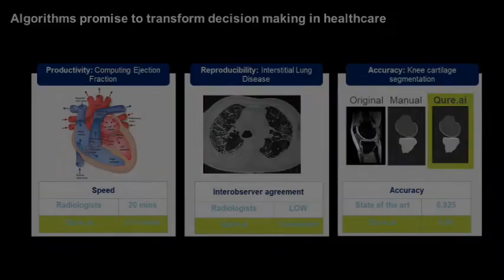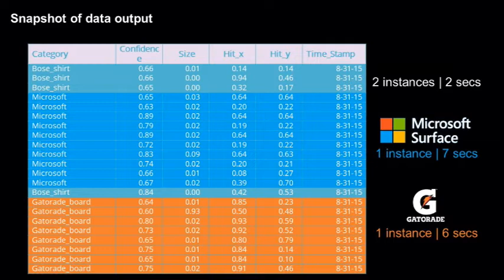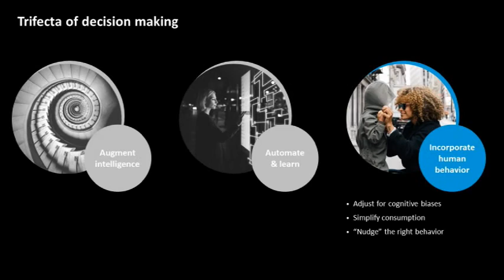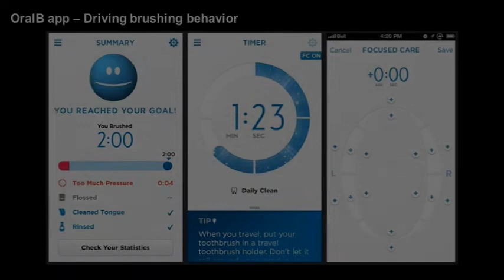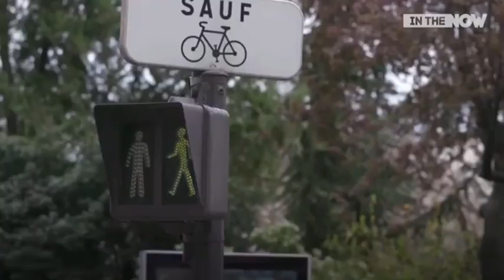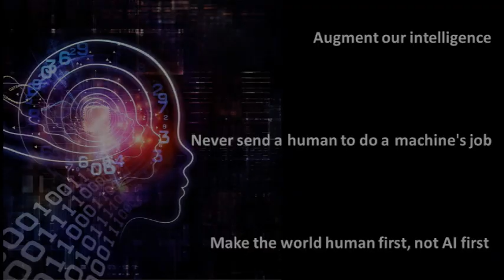Decision making in the world of Artificial Intelligence | Sameer Dhanrajni | TEDxIIMIndoreMumbai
In the world which is constantly exposed to Innovation, Disruption and Transformation and where Data is rich but information is poor, how Artificial Intelligence can be incorporated to take right and judicious decisions.

Mr. Sameer Dhanrajni is a distinguished and widely recognized analytics and Artificial Intelligence business leader, known for his deep knowledge and innovation. He has made it to the list of “Top 10 influential analytics leaders in India” published by Analytics India Magazine four times consecutively. He is currently working as the Chief Strategy Officer at Fractal Analytics.  Sameer Dhanrajani is a distinguished and widely recognized analytics and AI business leader. He is a visionary known for his deep knowledge, innovation and topical approaches in the analytics and AI space. Identified in the list of “Top 10 influential analytics leaders in India” published by Analytics India Magazine four times consecutively (2014-17), he is currently working as Chief Strategy Officer at Fractal Analytics. He has been recipient of “Outstanding Leadership Award” at India Human Capital Summit and “Exemplary Leader Award” during the Asia Pacific HRM Congress. His recent book “AI and Analytics: Accelerating Business Decisions" published by Wiley is a best seller and have been featured amongst top books in AI and Analytics space This talk was given at a TEDx event using the TED conference format but independently organized by a local community.